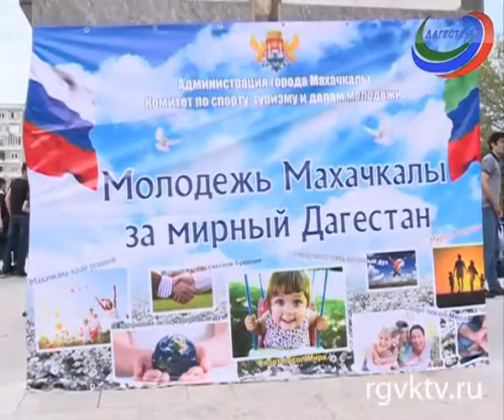«Молодежь Махачкалы за мирный Дагестан»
Телеканал РГВК Дагестан, сюжет А.Ермаковой
«Молодежь Махачкалы за мирный Дагестан», - под этим девизом сегодня прошел праздник в столице республики. Мероприятие было приурочено к Международному дню солидарности молодежи и собрало более 1000 человек.